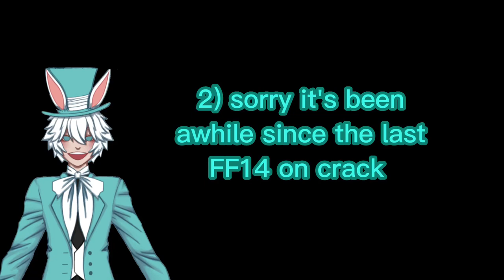Final Fantasy xiv on crack ep 3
Thank you Bamban for making this.